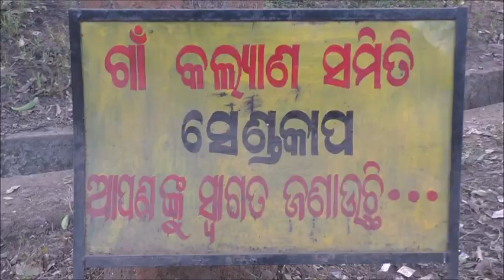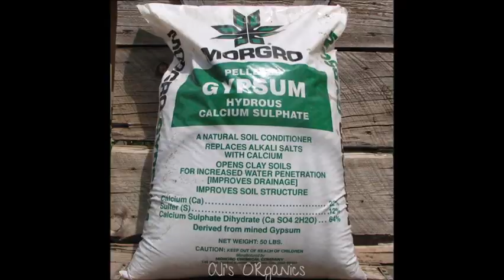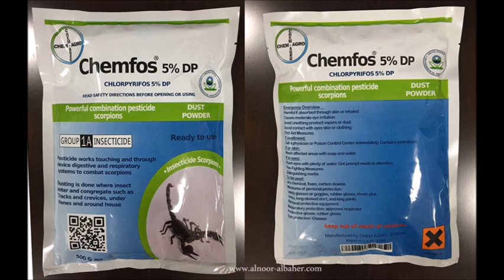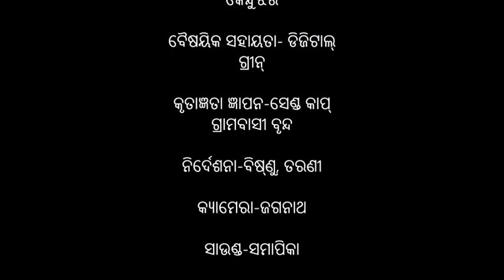Land preparation and sowing of groundnut